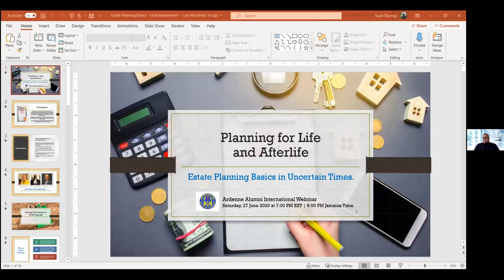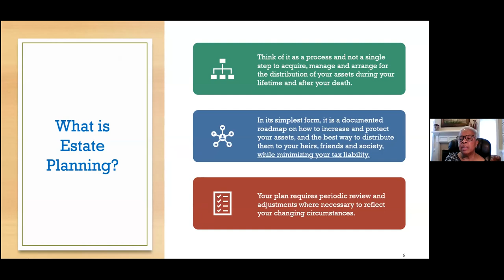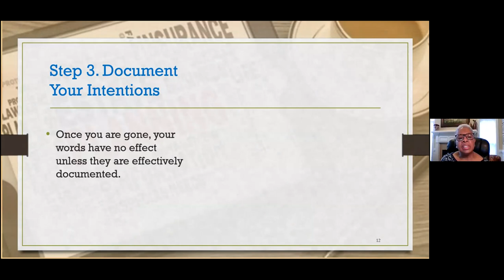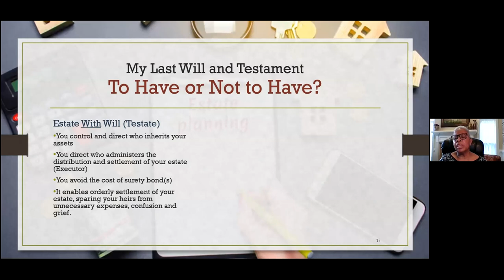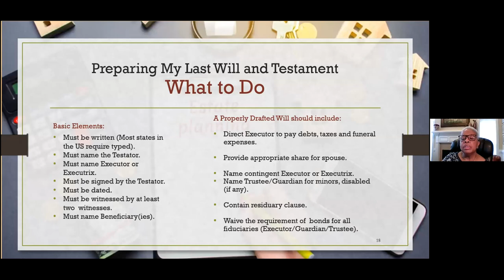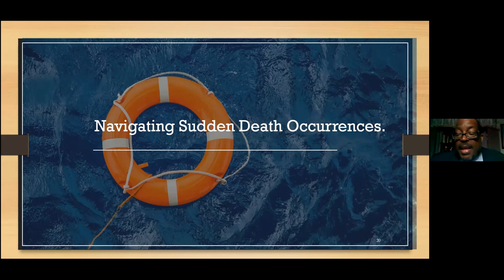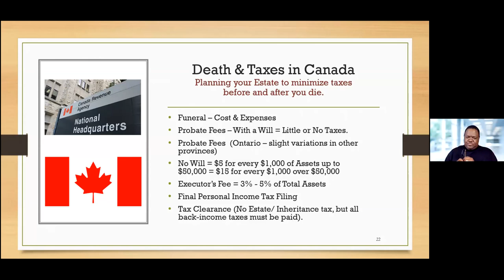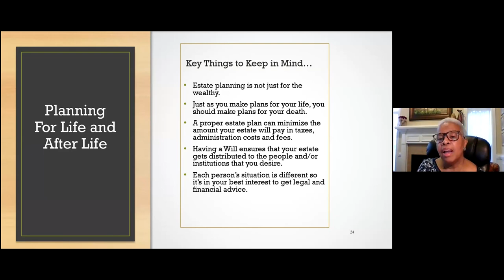ESTATE PLANNING WEBINAR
Ardenne Alumni Association's COVID-19 Webinar on Estate Planning